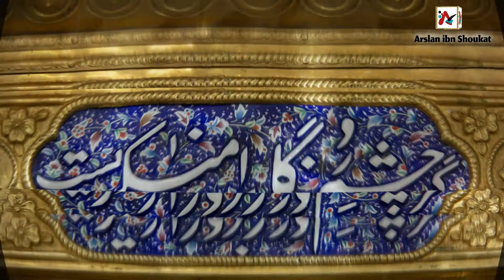8 Spiritual Observations Based on Reality | 8 rohani mushahdaat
ہر روز معلوماتی،اسلامی ،تاریخی ,مزاح سے بھرپور ویڈیوز اور (احادیث مبارکہ،اقوال واشعار) تصویری شکل میں دیکھنا چاہتے ہیں تو ایک بار لنکس ضرور وزٹ کریں ۔⬇️
If you want to watch informative, Islamic, historical, humorous videos and (hadiths, sayings and poems) in pictorial form every day, you must visit the links once.⬇️

8 spiritual observation
spiritual awakening
spirituality
spiritual awakening signs
spirituality for beginners
reality based heart touching
Based on reality
8 rohani mushahdat
روحانی مشاہدات
helping others story
Helping others
humanity